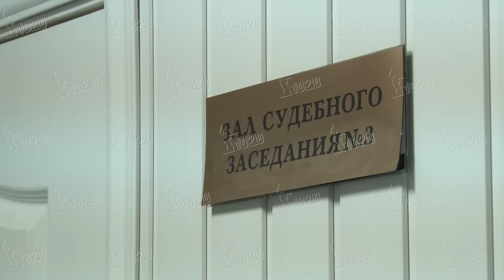В суде экс-глава Городищенского района Волгоградской области взял «обет молчания»